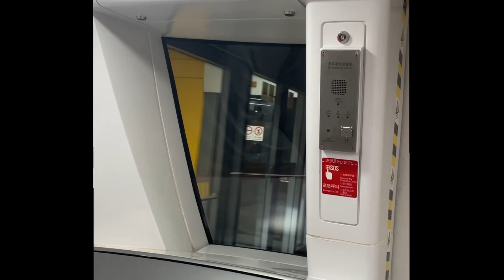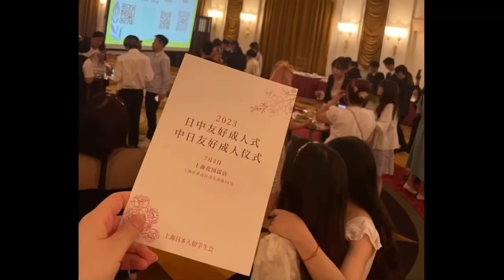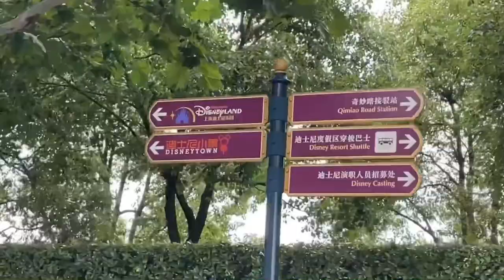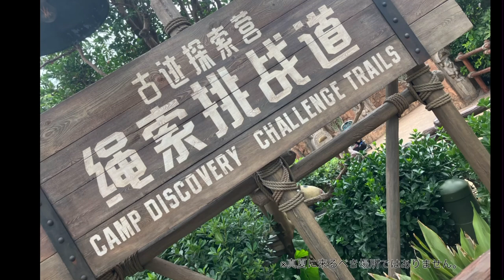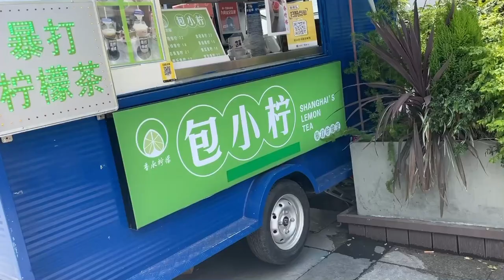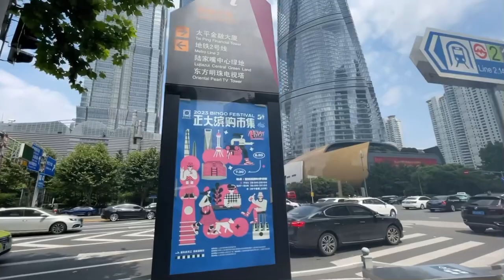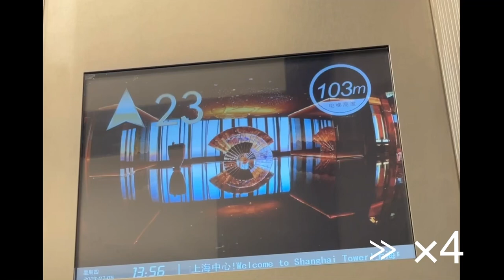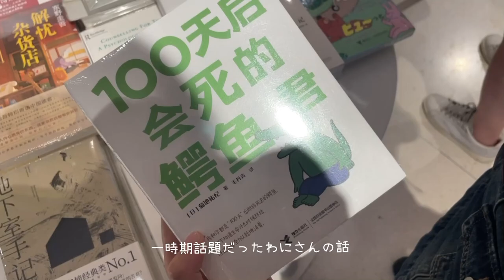【上海】travel vlog | 人生初！大都市上海行ってきた🇨🇳💖 |中国南方旅行② (JP/CN)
人生初の上海旅〜✨

上海には1週間滞在してかなり満喫できました‼︎
でも暑い暑い暑い

特にディズニーは暑くて全力では楽しめなかったのでまたリベンジしに行きます

​⁠1:20 @watwingofficial2325
推しが出てきて眠気ぶっ飛びました！
成人式もほんとに楽しかった♪♪
久々にたくさんの日本人と会えて嬉しかった🥰

外灘の景色には感動しちゃいました...
みなさんも上海行ったら必ず行ってください‼︎